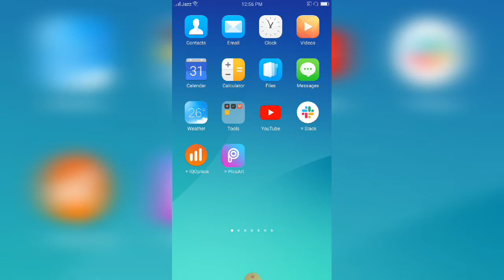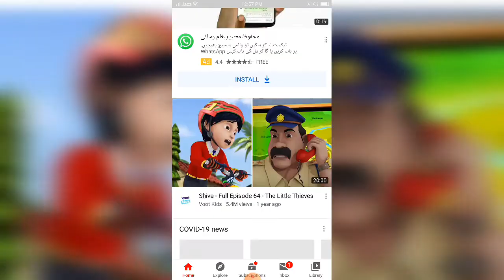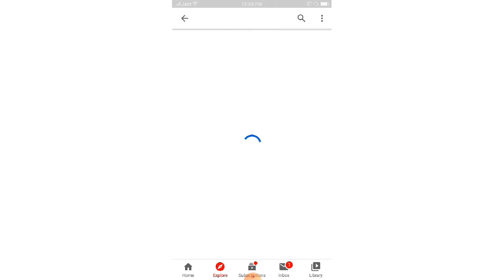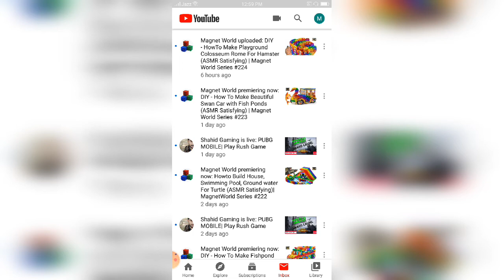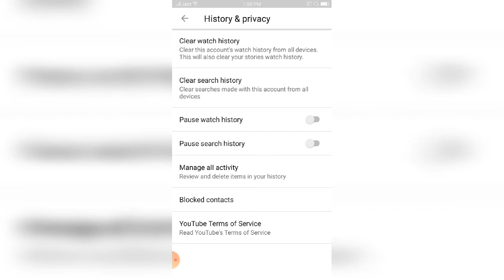Youtube new secret for creators /arooslive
In this video you will learn how you can use YouTube features. How can you delete  history ,And How to search trending videos on Youtube